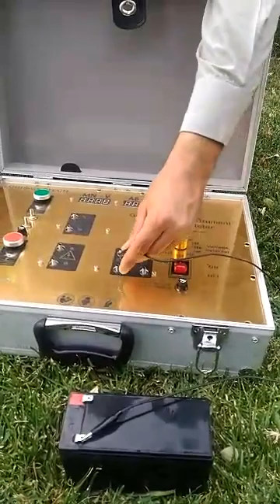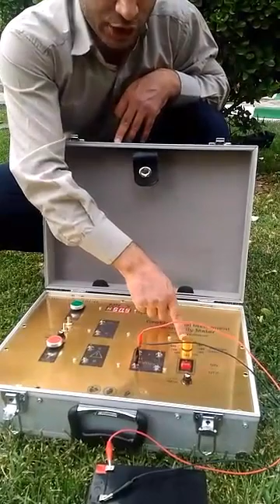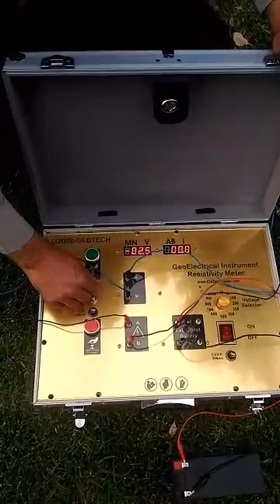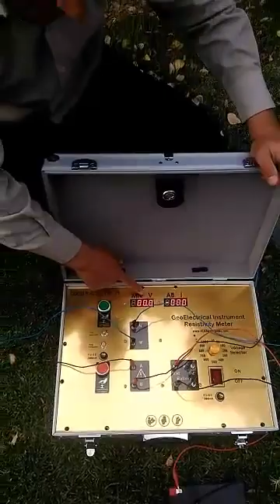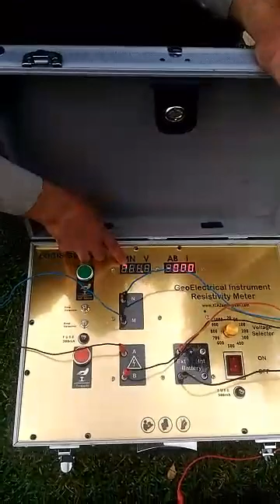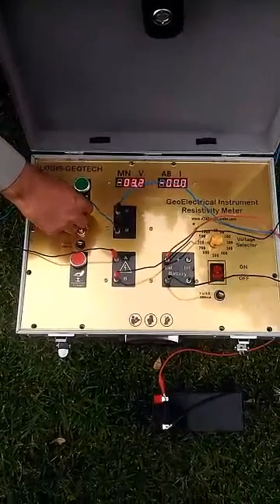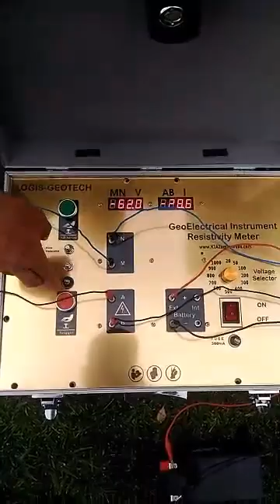دستگاه ژئوالکتریک رزیستیویتیمتر RS- آموزش نحوه ی کارکرد دستگاه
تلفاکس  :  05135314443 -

مهندسی کیا زمین با بیش از یک دهه فعالیت، هم اکنون با داشتن کادری مجرب از بهترین کارشناسان در زمینه های مختلف زمین شناسی آماده ی انجام پروژه های مختلف ژئوتکنیک با دامنه گسترده‌ ی فعالیت، در زمینه‌های مکانیک خاک، مکانیک سنگ، منابع آب، لرزه خیزی، زمین شناسی مهندسی و زیست محیطی، شامل می‌شوند. داده‌های ژئوتکنیکی از طریق اکتشافات سطحی و زیر سطحی زمین تولید می‌شوند

رزومه و توانمندیهای ژئوفیزیکی مهندسی کیا زمین
مهندسی کیا زمین بعنوان تنها تولید کننده ی تجهیزات زمین شناسی در ایران است که توانایی طراحی و تولید تجهیزات مختلف و پیچیده ی زمین شناسی را دارد،تلفاکس  :  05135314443 -